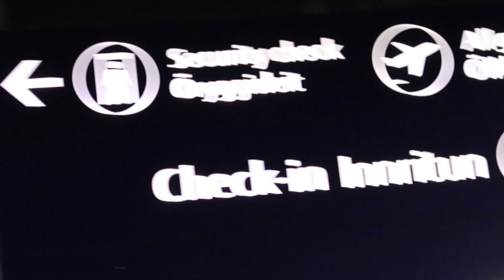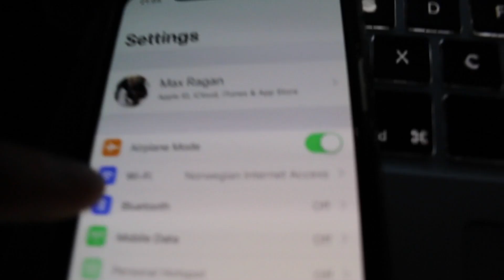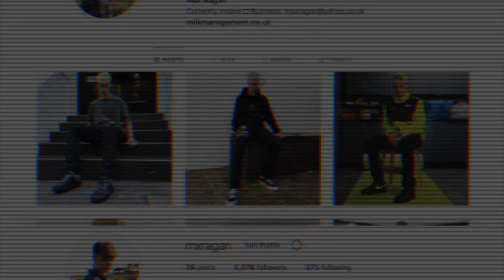Flying to New York Just to Stick a Supreme Sticker in Times Square